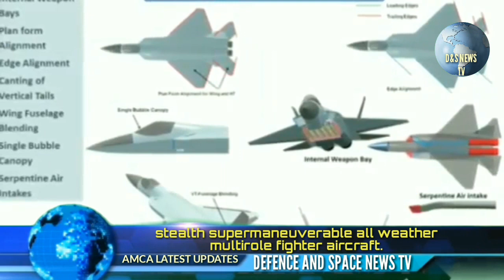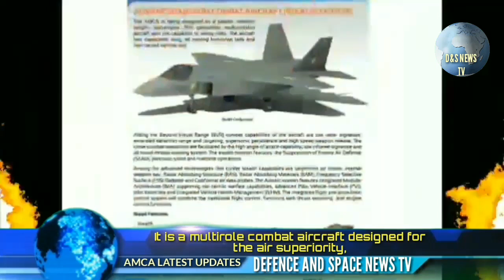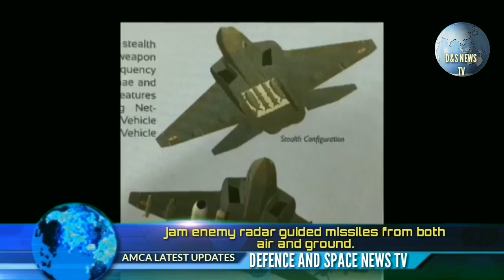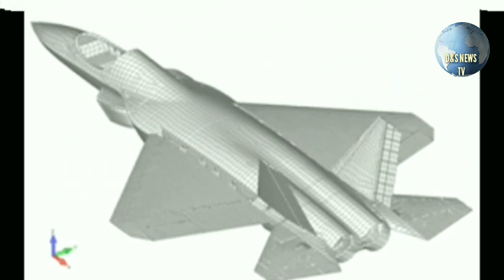HAL AMCA latest updates.all about amca.1st prototype 2022.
Advanced Medium Combat Aircraft (AMCA) is an Indian programme of a fifth-generation fighter aircraft. It is being developed by an aerospace industry team which consist of Aeronautical Development Agency as a design firm and to be manufactured by Hindustan Aeronautics Limited (HAL). It is a single-seat, twin-engine, stealth supermaneuverable all weather multirole fighter aircraft. Unofficial design work on the AMCA started in 2008 with official work started in 2011 and completed in 2014. In 2008 Indian Navy joined the programme for the naval variant optimized for the aircraft carriers operation. The first flight is scheduled to occur in 2023–2024.

It is a multirole combat aircraft designed for the air superiority, ground attack, bombing, intercepting, Strike and other types of roles. It combines supercruise, stealth, AESA radar, maneuverability, and advanced avionics to overcome and suppress previous generation fighter aircraft along with many ground and maritime defences.

The AMCA preliminary design was changed several times, to adopt new model engines, Radar’s and long range missiles. Like how the A 10 developed to carry the GAU 8 Avenger cannon. The AMCA also developed to carry multi national equipment’s like Missiles, Radar’s and Engines.

INDIAN AIRFORCE

Why AMCA will be Game-Changer For Indian Airforce

BY DEFENCEUPDATE · DECEMBER 28, 2016

￼MANY OF US ARE VERY MUCH FRUSTRATED WITH LCA TEJAS PROJECT. OF COURSE, IT’S AWESOME AIRCRAFT BUT THE WAY INDIAN PSUS HANDLED IT WAS MAKING IT DISASTER. THANK GOD THAT AT LEAST NOW IT’S INDUCTING INTO INDIAN AIR-FORCE. OR MAYBE LATER, EVEN IN THE INDIAN NAVY.

Several people have doubts on AMCA that it would be successful program or not. However, there are many reasons why AMCA wouldn’t suffer as much as Tejas did. As Tejas became reality on 4th of January 2001 when this date became historic in the chapters of Indian Aeronautical Industry when Tejas made its first flight. Since then, there were many problems faced by the development team for getting the thumbs-up from Indian Armed Forces. Many parts were imported because there wasn’t any local industry in India which could make these parts. For example, the engines (G.E F-104), zero-zero ejection seats (Martin Baker), actuators (Moog), Radome (Cobham), missiles (Vympel NPO), and Radar (Elta EL/M 2032) are of USA, British, USA, Russian and Israeli origin respectively.
Since India’s defence forces are rapidly gaining strength, it’s obvious that it would need plenty of defence equipments. And with new policy of Make-in-India, now several Indian Industries are getting involved in Defence sector. Like LCA’s Air-frame was totally made by HAL/NAL. But now, many private companies are getting involved. So this has created easy path for the LCA and as-well-as AMCA.

So question comes that how much AMCA is Indian? Coming to Air-Frame, it is unofficially reported that L&T will make Air-Frame components. The same company which is going to make for LCA.Then it comes to controls which will be made by ADE which is a subsidiary of DRDO.

amca update,amca test preparation,amca first flight,amca kaveri engine,